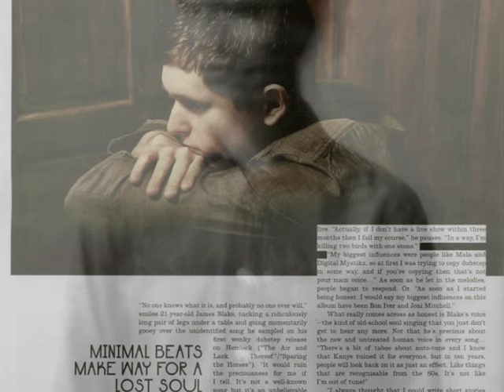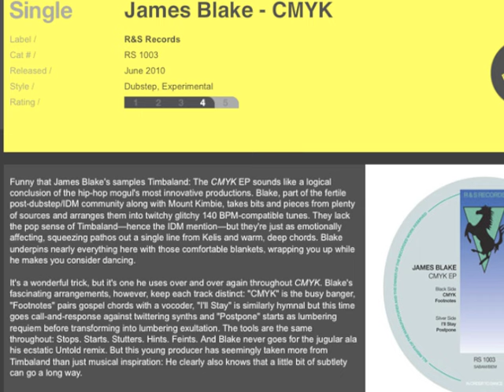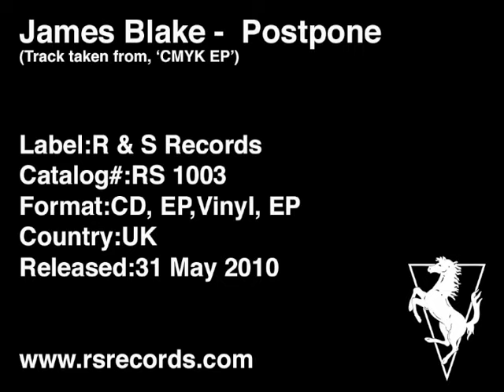James Blake - Postpone (HQ)